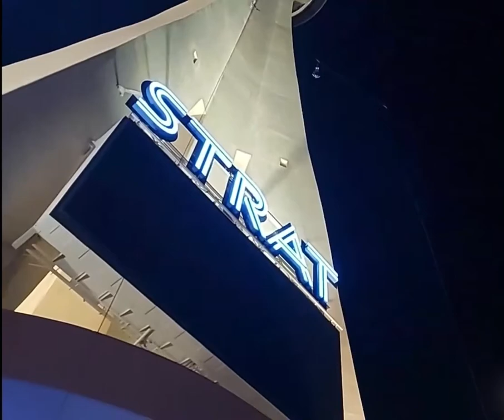Sky Jump Las Vegas Tricia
855ft